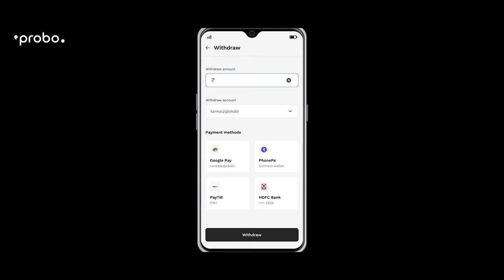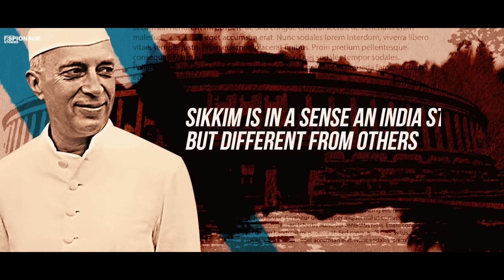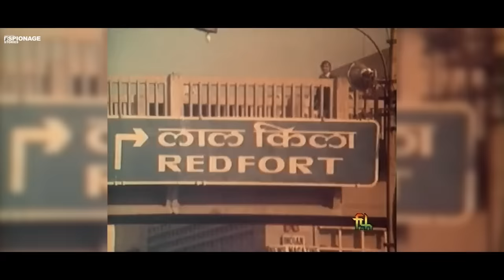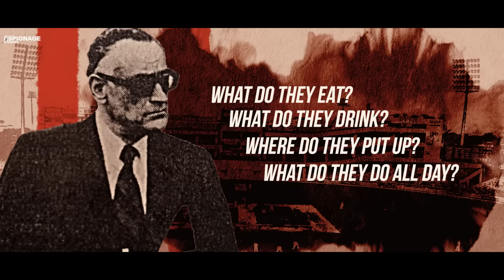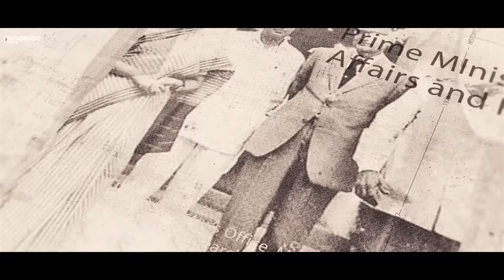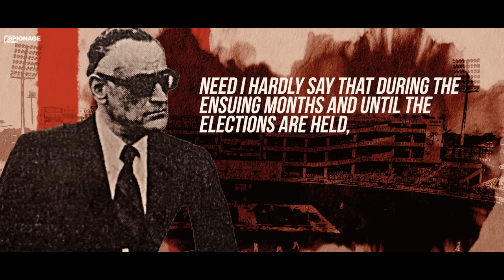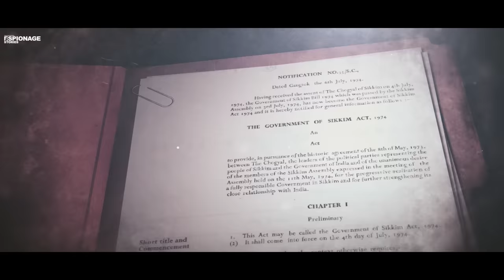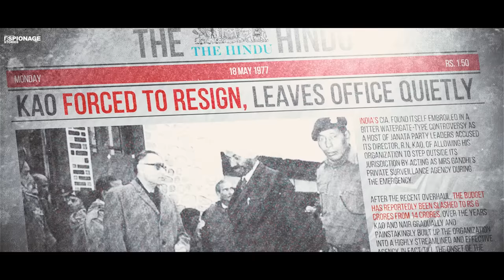Operation Twilight | R&AW Nail Biting Mission that Merged Sikkim with India |Espionage Stories Ep#56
Managed by PRchitects.com (A venture by Accunite Solutions Pvt Ltd )

Chapters:
00:00 Prologue
06:25 Blunders of The Past
10:16 Taming The Dragon
14:10 Politics, Throne & Love
18:16 R&AW in Action
25:00 The Launch - Phase 1
30:39 The Next Phase
34:59 An Angry Princess
40:44 The Final Script